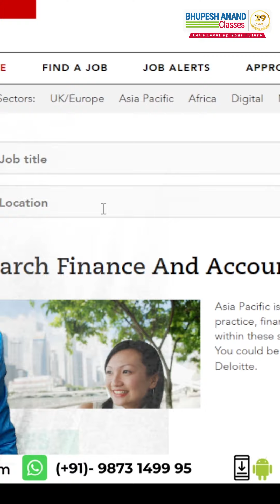Jobs Opportunity in 180+ country's with ACCA